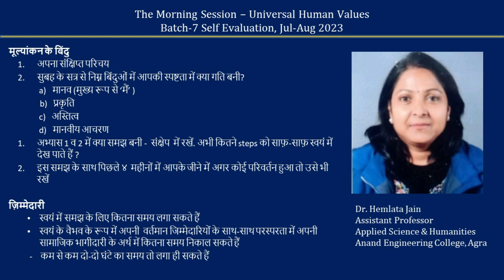Sharing Hindi Hemlata Jainji 2023 08 10 MS Batch 7